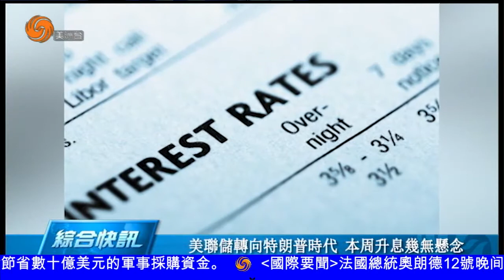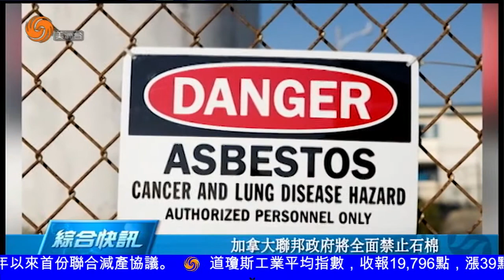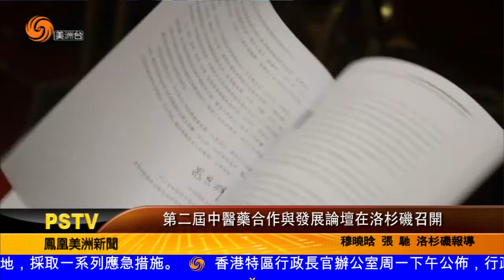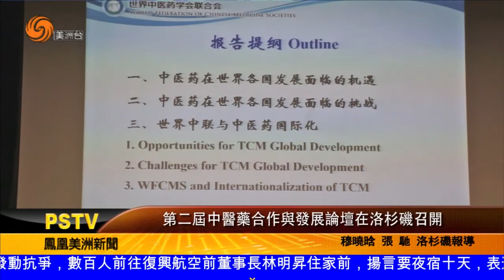1212 美洲新聞